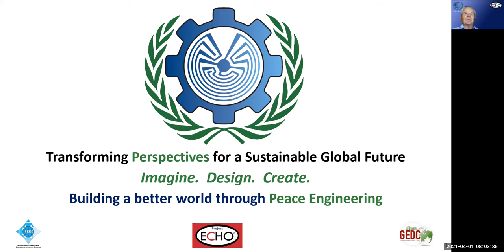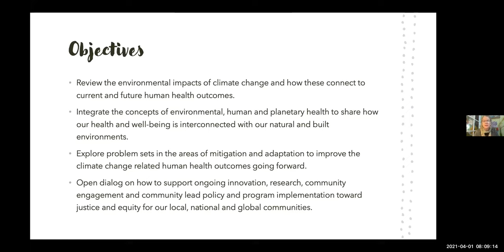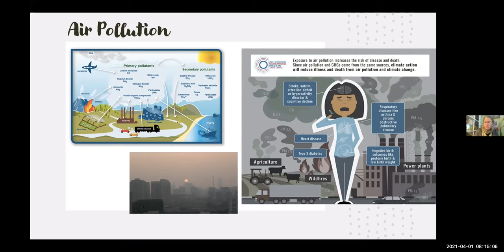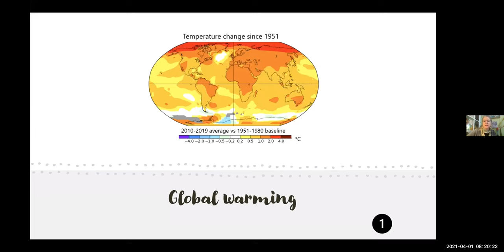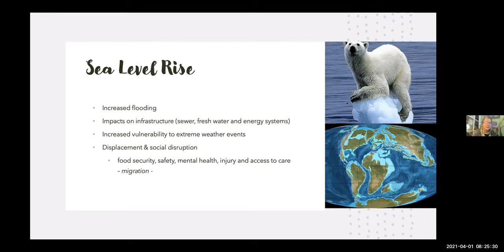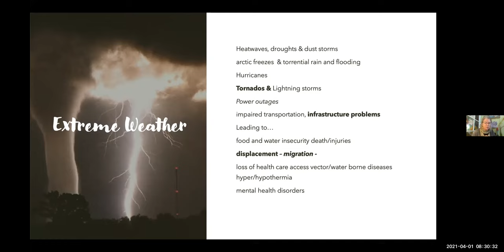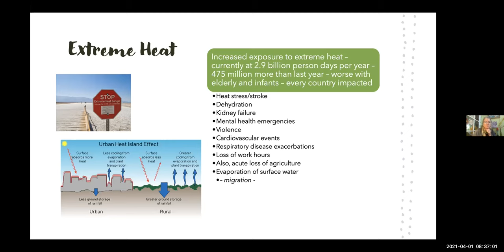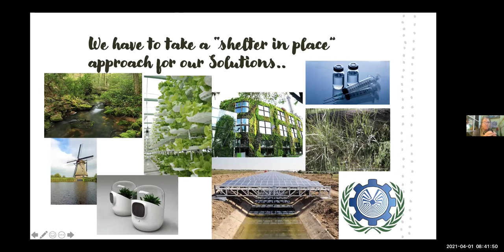Introduction to the Health Impacts from Climate Change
Dr. Heidi Honegger Rogers is honored to join the Peace Engineering ECHO community to present how climate change impacts the health of individuals, families and communities. Dr. Rogers integrates the concepts of environmental, human and planetary health to share how our health and well-being is interconnected with our natural and built environments. She gives an overview of the environmental impacts of climate change and introduces the health impacts that we are currently seeing and can expect in the future.
Dr. Rogers focuses on presenting problem sets in the areas of mitigation and adaptation to improve the climate change related human health outcomes going forward.  She hopes that this work will help to support ongoing innovation, research, community engagement and community lead policy and program implementation toward justice and equity for our local, national and global communities.

Dr. Heidi Honegger Rogers a family nurse practitioner, advanced practice holistic nurse and a clinician educator - assistant professor at the University of New Mexico (UNM) College of Nursing.  As an educator, she has led the graduate level evidence informed practice, nursing leadership in population health and the theoretical foundations courses as well as serving as a chair of several Doctor of Nursing Practice translational research projects.  She has a strong theoretical foundation in environmental health and has had educational training in Community Based Participatory Research, climate change and health adaptation, and climate change communication.  She has designed and is lead for an interprofessional course on Climate Change and Public Health Preparedness. She also currently serves as the Director of Interprofessional Education for the UNM Health Sciences Center, which is responsible for the development of integrated curriculum and experiential content for eight HSC and UNM health professions programs.  She is an active member of the environmental health and climate change work groups at the Alliance of Nurses for Healthy Environments.  She is also a member of the Lancet Countdown US Policy Brief team, which is looking at the impacts of climate change and related natural disasters on health and well-being in the US.

Moderator: Ramiro Jordan, University of New Mexico

Peace Engineering is the intentional application of S&T principles for trans-disciplinary systemic-level thinking to build and support conditions for peace.

Apr-01-2021